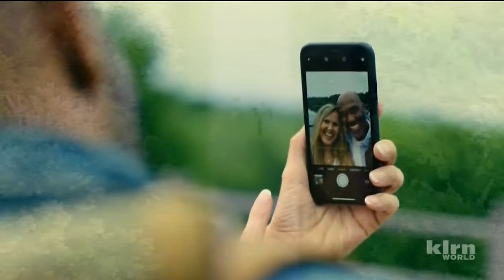UnionDocs/PBS/World Channel (2019/2023)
Submission sent by Sloshy/@SloshedMail.